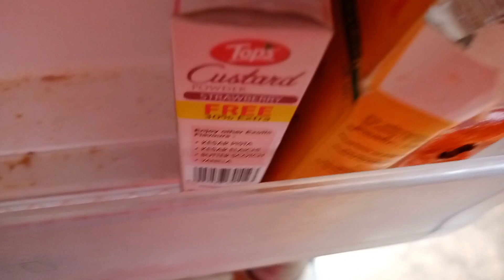Amazing kitchen tips and tricks 💁 समय पैसा दोनों बचते हैं टिप्स एंड ट्रिक के साथ जब काम करते हैं 🤑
Hello Friends..🖐️🖐️

"SARITA TIPS AND VLOGS"

Hope u Are Loving Our Videos..😊

Hello friends, today i have shared video on

fun vlogs
vlogs in hindi
parks vlog
best vlogs in india
Indian Vlogs
Vlogs YouTube vlog temple videos
Trending Vlogs

Anmol Pak Kala